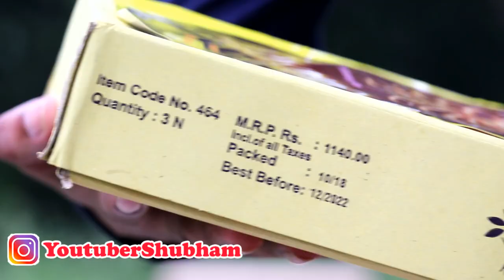CORONET from Kaliswari Fireworks - Small Skyshot Shell testing for Diwali 2020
So today I am going to test Coronet from Murga Brand Fireworks which is a small skyshot shell. Its a pretty awesome firework and comes in a pack of 3. Its price is Rs.520. Watch the video and enjoy.